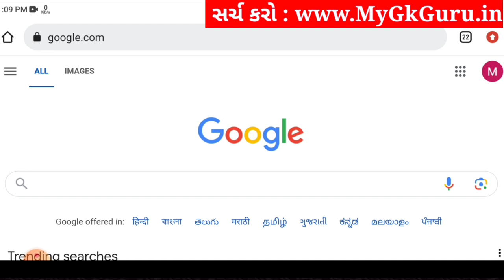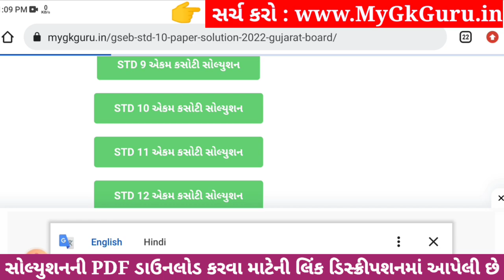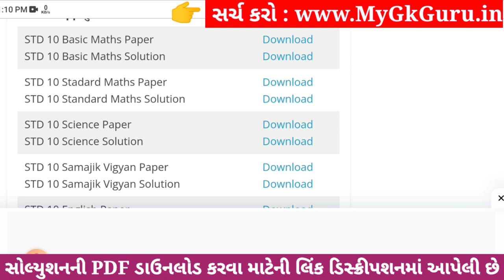Std 10 maths ekam kasoti paper solution december 2023, Dhoran 10 ganit ekam kasoti solution 2023